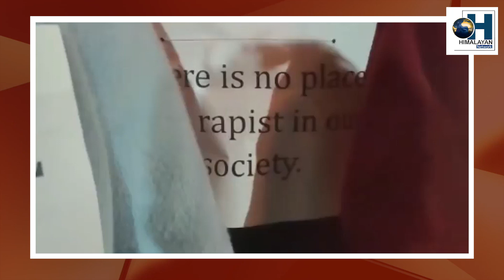Candle rally for justice in Sikkim